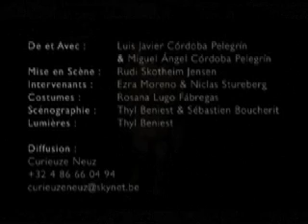Mi otro Yo, Doble Mandoble company, Directed by Rudi Skotheim Jensen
premiered 2009 in Brussels